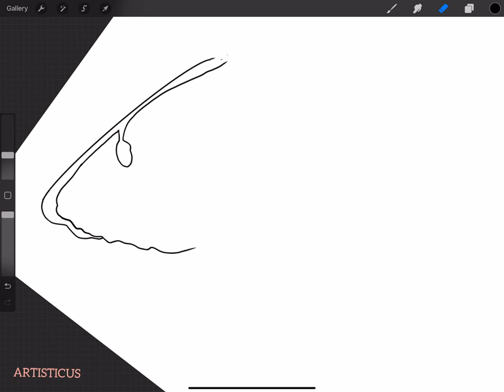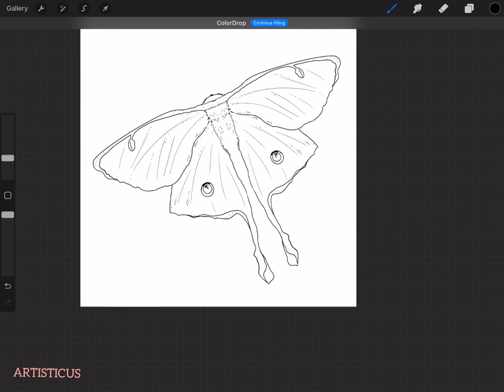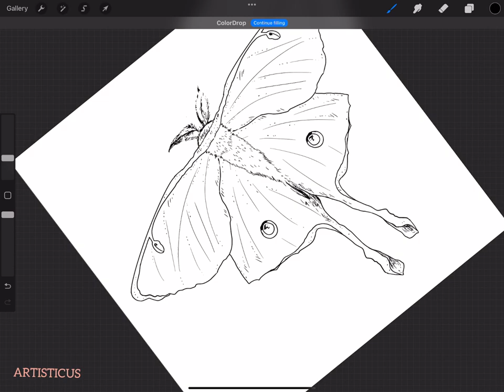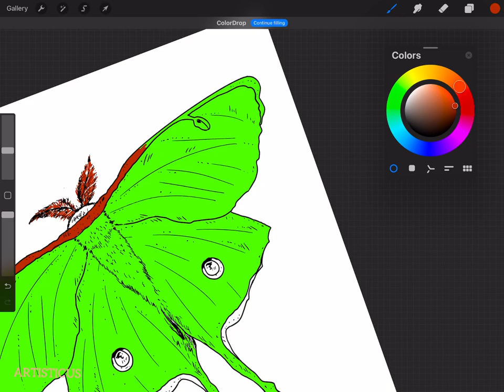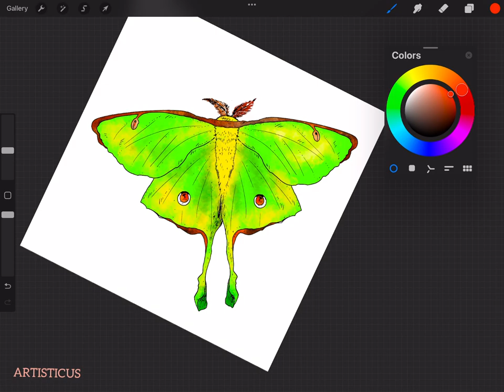Artisticus 355 | Luna moth * Butterfly | Digital art * Drawing Tutorial (2024)